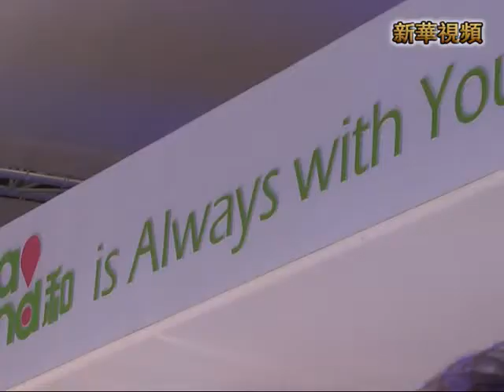新華社》中國企業佈局5G技術研發